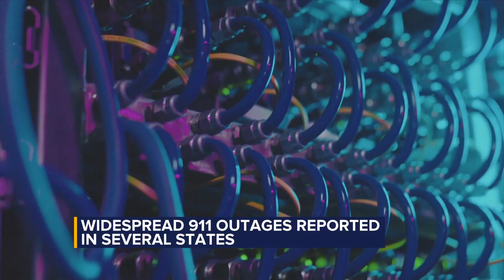Service restored after statewide 911 outage